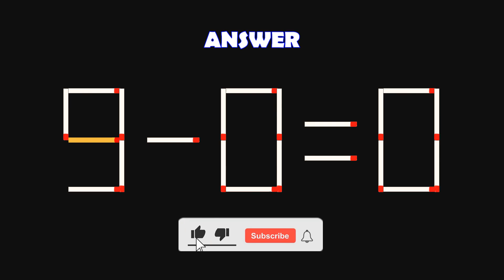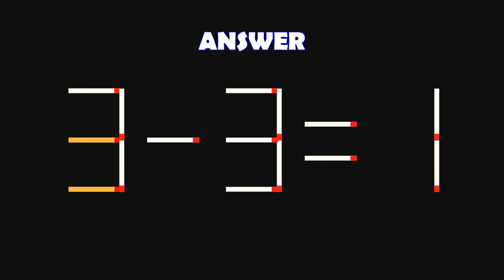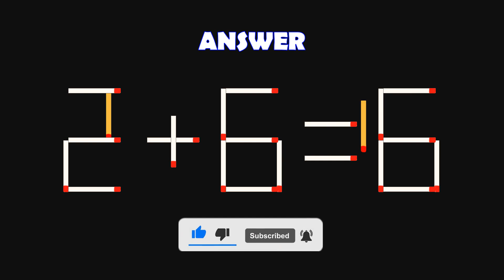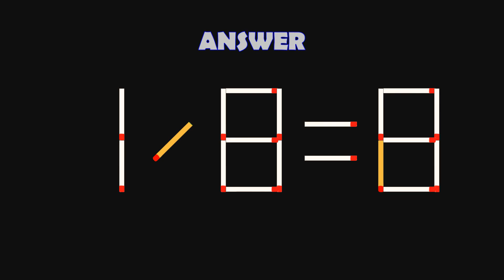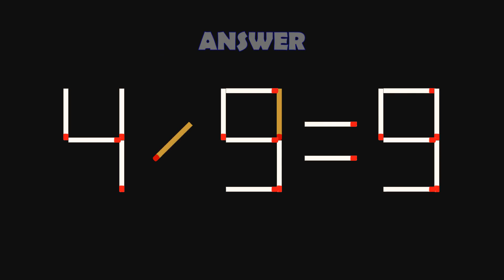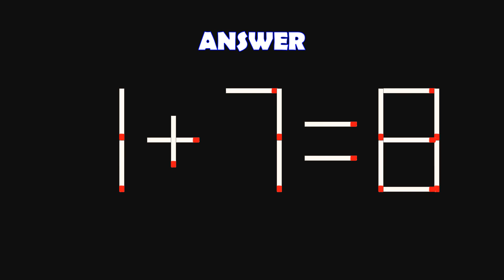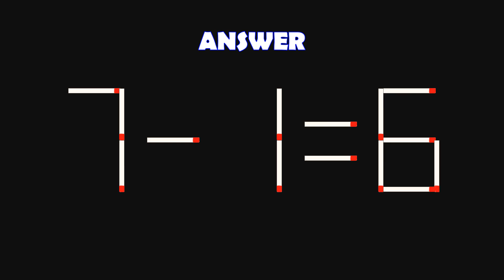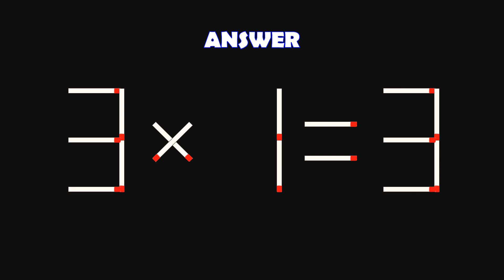Logic Puzzles with Matchsticks-419| Matchstick Logic Puzzles |Matchstick Puzzles with Answers